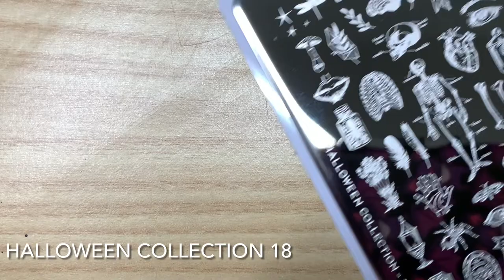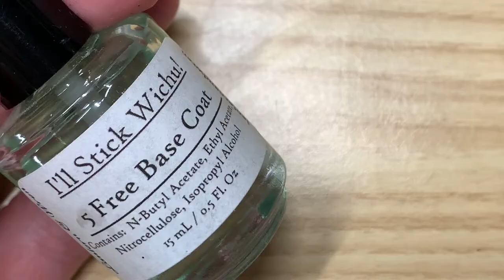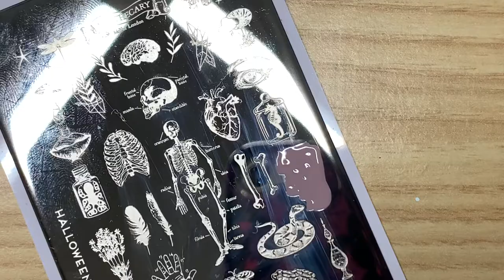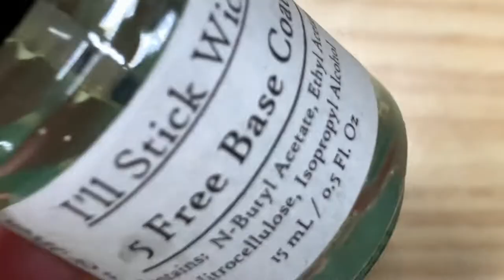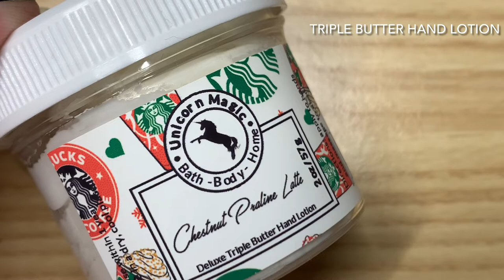Apothecary Nails 🧪 || 13 Days of Halloween 👻 || Nail Art 💀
Hey Ghouls! 💀
I’m so sorry I didn’t post yesterday’s video! I had an annoying headache! So today I will post 2 videos!

Here’s the first one! An Apothecary Mani - at first I wasn’t sure what I wanted to do but I decided to go this route - I wanted it to look like a vintage book!

Products Used:

Nail Polish: Autumn Moon by Cauldron Lacquer

Stamping Plate:

Stamping Plate: Halloween Collection 18 by Moyou London 💀

Sticky Base Coat by Lantern & Wren

Smudge Free Top Coat by Apipila - I got mine from HHC

Base Coat, Glossy Top Coat, and Matte Top Coat by Vibrant Vinyls

Cuticle Balm, Cuticle Oil, and Triple Butter Hand Lotion by Unicorn Magic Skincare (GIFTED) this set it going to be available for Preorder on Nov 1st and let me tell you it smells so so so gooood!

Here’s the scent Description for the Holiday Red Cup Collection:

Caramel Brûlée Latte: espresso steamed milk with caramel brûlée

Peppermint Mocha: espresso combined with streamed milk, sweet mocha sauce and peppermint 🤤

Chestnut Praline Latte: espresso with steamed whole milk, flavored caramelized chestnuts and spices, whipped cream and praline

This set will be available for preorder November 1-5 and start shipping November 23rd

Price: $21

Inspiration Starbucks Holiday Cups 🎄☕️

Music by my amazing husband Bryan James Gatten! This is an improv he did inspired by Autumn 🍂

Here’s his linktree to check out his music!